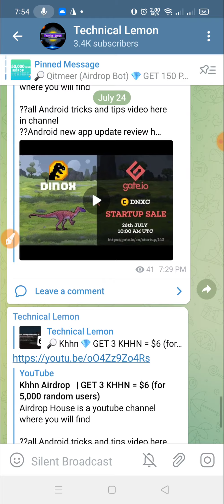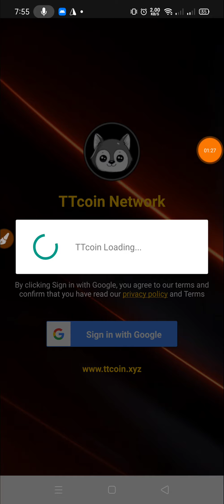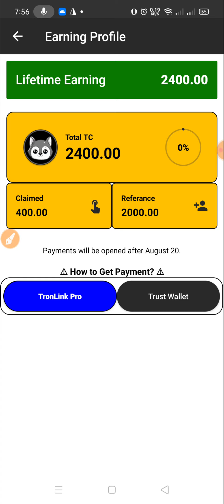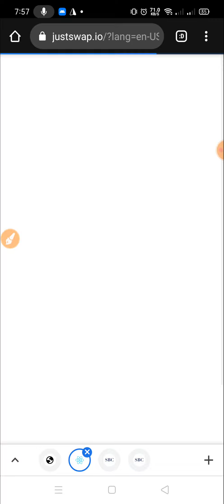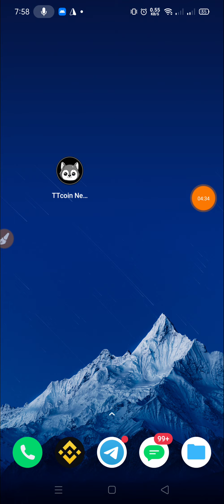TTCoin Network Mining | Mining করে ইনকাম করুন | Tc network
??bangla tutorial
??Mobile tips

Airdrop Link:-👇
🔰TTCoin Mining App
💰 বসে বসে ইনকাম 💰

🎯 Payment To Trust Wallet 🎯
👉 Minimum payout is 10000 TC 👈

⛱️ Every Day Claim Don't Forget
🤓 JustSwap Listed